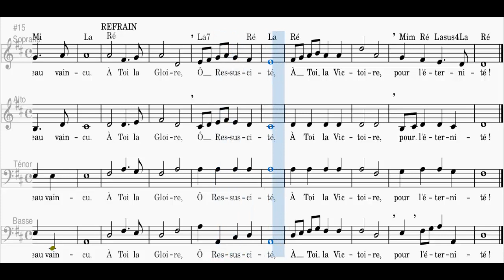À Toi la Gloire, Ô Ressuscité (Alto)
Musique: G. F. Haendel - Adaptation : Frère Daniel Bourgeois, Frère Jean-Philippe Revel, Père André Gouzes o.p,
Temps liturgique : Pâques et Temps Pascal
Ref./ À Toi la Gloire, ô Ressuscité,
À Toi la Victoire pour l'éternité !

1. Brillant de lumière, l'ange est descendu ;
il roule la pierre du tombeau vaincu.

2. Sois dans l'allégresse, peuple du Seigneur,
Et redis sans cesse que Christ est vainqueur !

3. Il est ma victoire, mon libérateur
Ma vie et ma gloire, le Christ mon Sauveur !